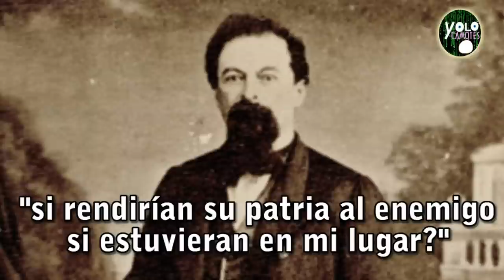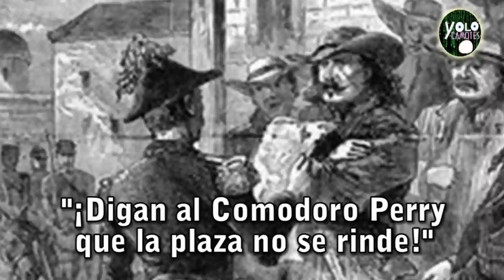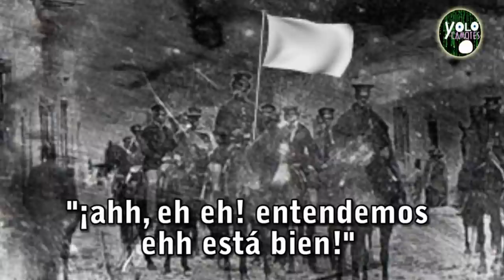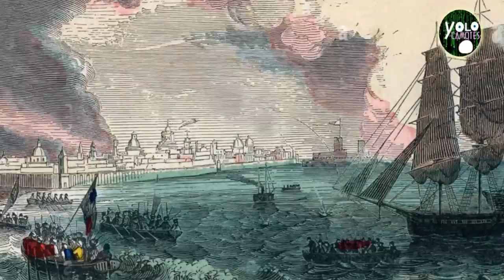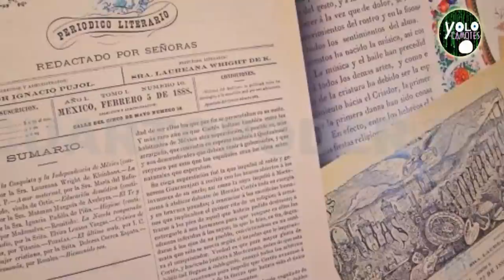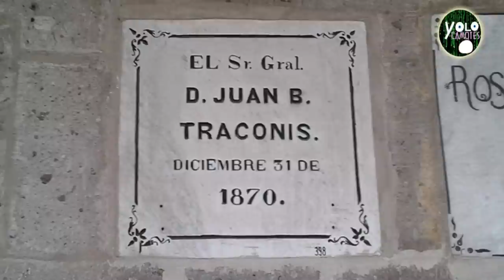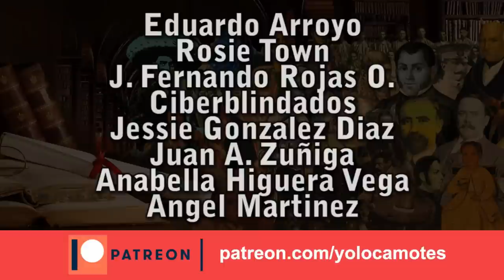La olvidada primera batalla de Tabasco - Coronel Juan Bautista Traconis – El héroe silencioso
México ha sufrido varias intervenciones extranjeras, una de las cuales harian perder la mitad de su territorio y donde hubo héroes que dieron su vida para defender a su patria pero que permanecen en el olvido y este video especial de las arenas del tiempo te traigo la vida de un hombre que dio todo por lo que era correcto, por ello te invito a ver el siguiente video sobre La olvidada primera batalla de Tabasco - Coronel Juan Bautista Traconis – El héroe silencioso

SIGUENOS :)